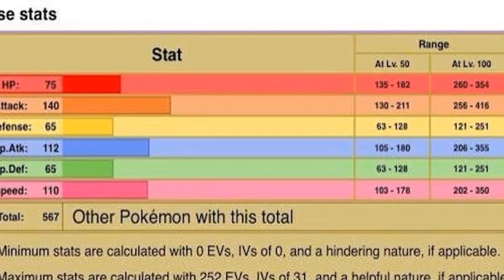CUÁL ES EL POKÉMON MAS DÉBIL DE ASH EN KANTO